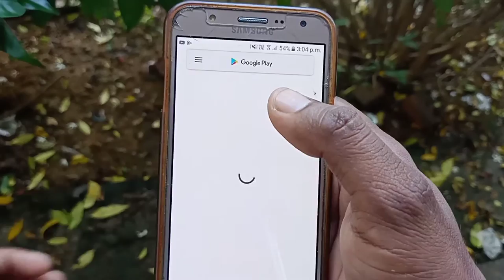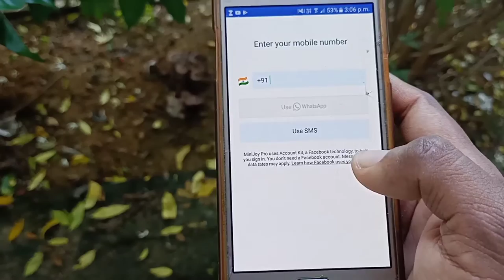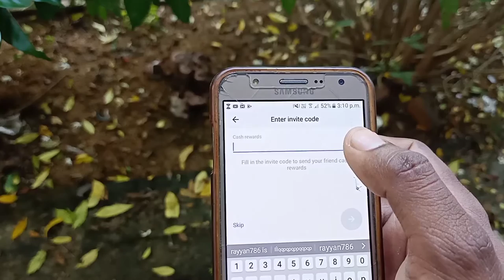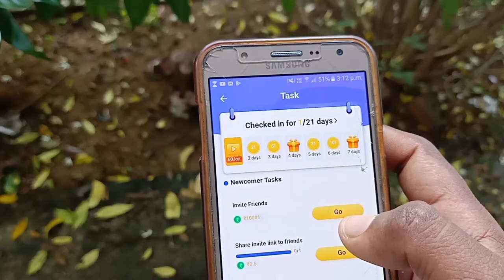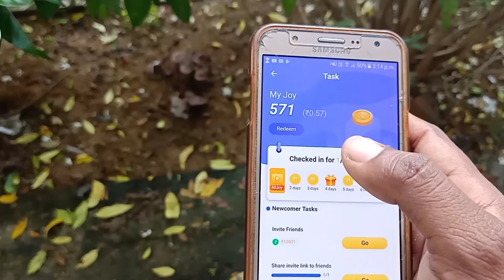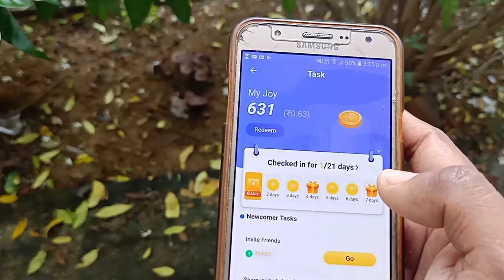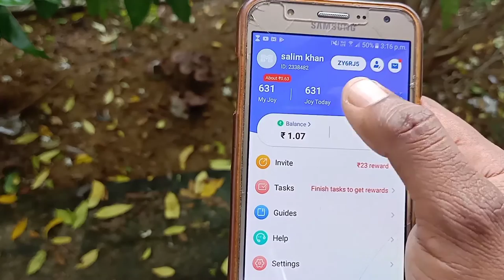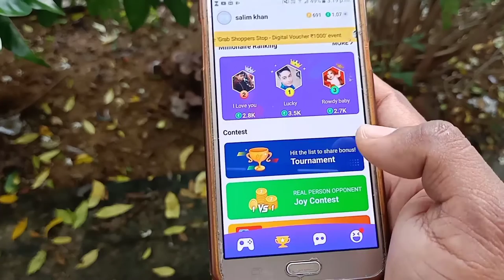Best Paytm Cash Earning App With Proof || Mobile Se Paise Kaise Kamaye Paytm Cash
code - ER9544

Dosto Aaj Ki IS Video Me Maine Aapko Minijoy Earning App Ke Bare Me Bataya Hai Or Apni Earning Ke bare Me Bataya Hai Ummeed Hai Aapko Ye Video Bahut Pasand Aayegi.